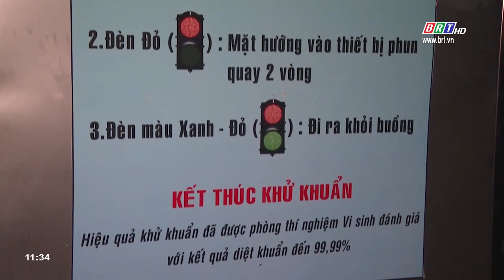Thiền Tôn Phật Quang đi đầu trong cuộc chiến với đại dịch COVID-19 | BRTgo